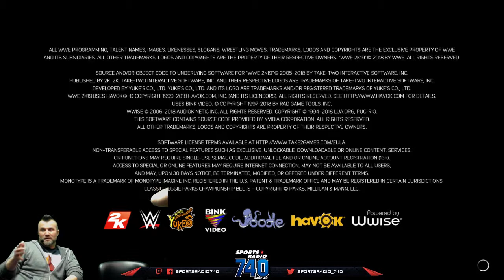740 Game Room: Open Challenge